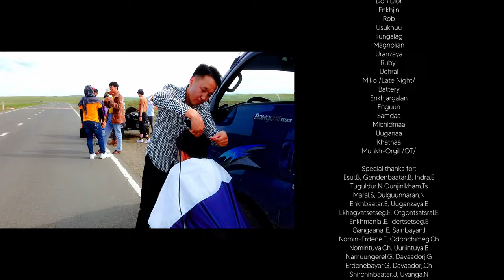San Juniper - Өөрийнхөөрөө / Uuriinhuuruu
ӨӨРИЙНХӨӨРӨӨ
San Juniper's Uuriinhuuruu Official Music Video
Back vox: Enguun Tseyen

Hitone : 141787
Unimusic : 1141787

Lyric by Tegshee /San Juniper/
Video by "Bid Khed Negdel”
Music produced by Munkh-Orgil Turbold/OT/
Recorded at The Library Records
Mastered by Munkh-Orgil Turbold/OT/
Drum: Byаmbaa
Styling: Grаy minds
Photo by : Chayodu
Special thanks to Elmond

Lyrics
            Өөрийнхөөрөө

Хэнд ч хамаагүй ээ би бүжгийн авьяасгүй
Намайг хараад шоол! гэхдээ одоо бүжиглэж байна
Чиний хийдэггүйг хийдэг би
Чиний бодоогүйг боддог би
Хааяа жаахан уйддаг ч
Гэхдээ чамаас өөр хүн шүү!!

Дх:   Би би чамаас өөр хүн
       Чи чи надаас өөр хүн
       Зүгээр л энэ хэвээрээ
       Хаа ч явсан өөрийнхөөрөө

Хэн ч хэлээгүй ээ гэж
Хоолой чинь Солгой!
Намайг хараачээ! Гэхдээ одоо дуулж байна
Чиний сонсдоггүйг сонсдог би
Чиний мэдэрдэггүйг мэдэрдэг би